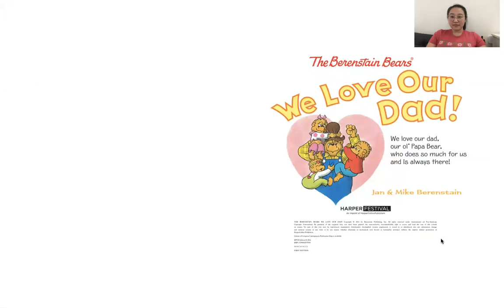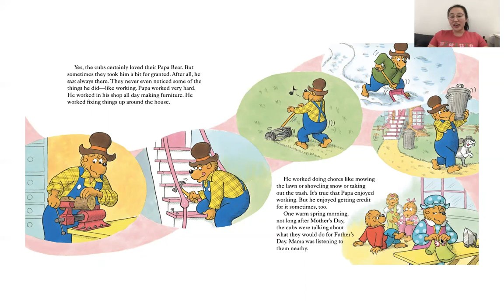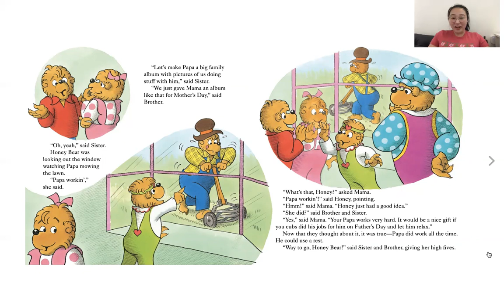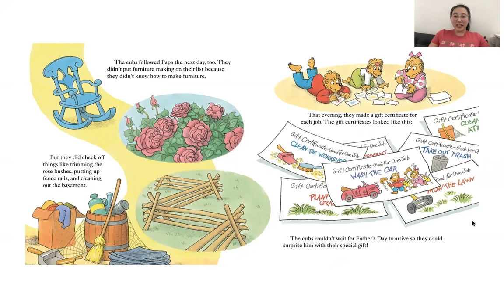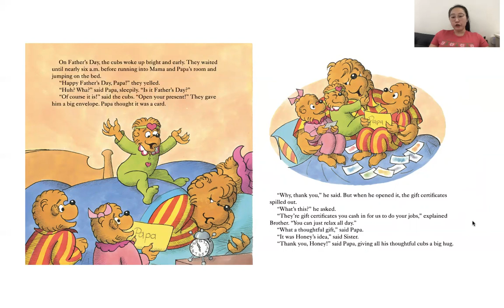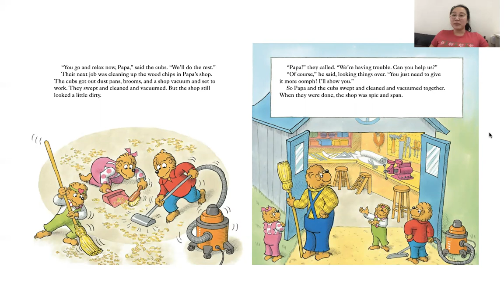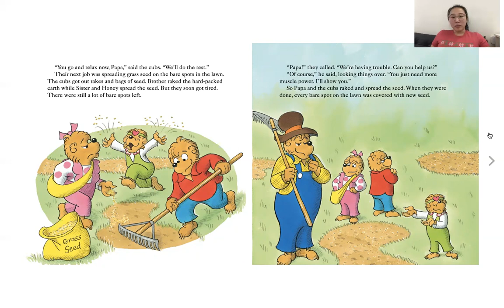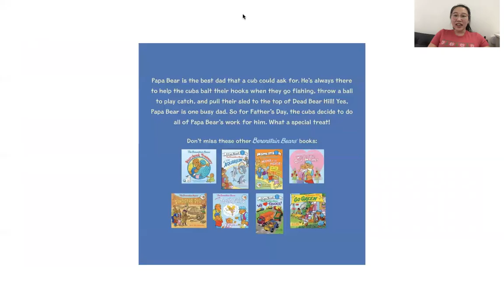We Love Our Dad (Berenstain Bears)